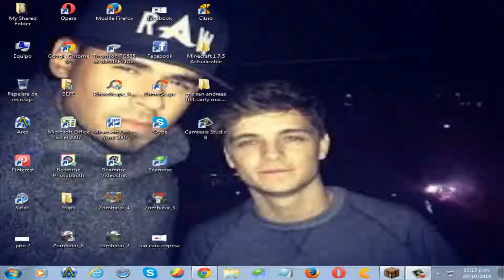Minecraft Explocion Tnt